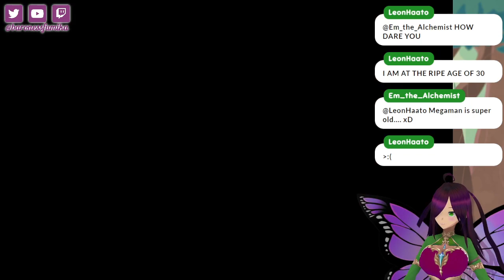The Community likes to scare the Butterfly. Spooky's Jump Scare Mansion HD Renovation (E1)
Character Design/Vroid: Baroness Fumika

Adventure by Benjamin Tissot (Opening)

Memories by Benjamin Tissot (Ending)

Follower Song: Sakura, Sakura ~ Japanize Dream ZUN

Subscription Song: 竹取飛翔 ～ Lunatic Princess ZUN

Raid Song: Solar Sect of Mystic Wisdom ~ Nuclear Fusion ZUN -- Watch live